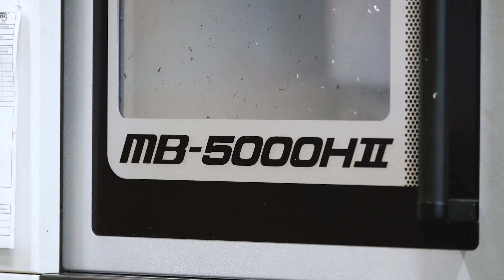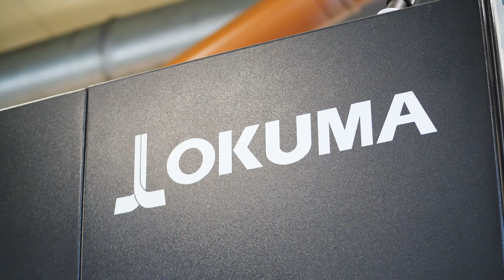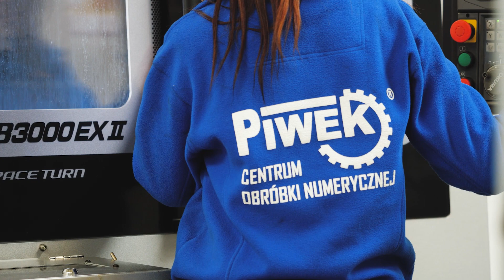Maszyny OKUMA w firmie PIWEK | HTM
Ostatnio mieliście okazję poznać nieco bliżej historię firmy PIWEK, dziś opowiemy więcej o obrabiarkach OKUMA, które dokładają swoją cegiełkę do sukcesu firmy. Zobaczcie sami